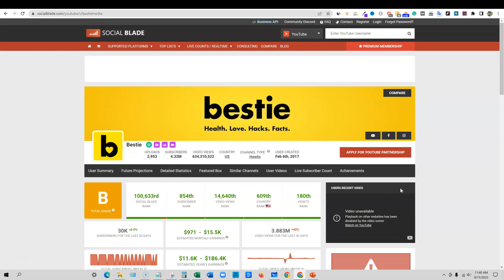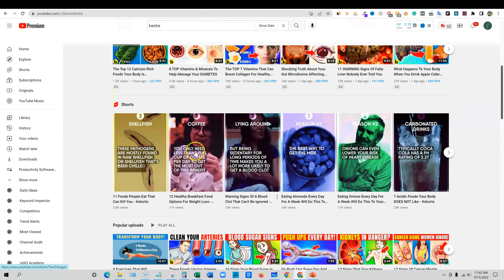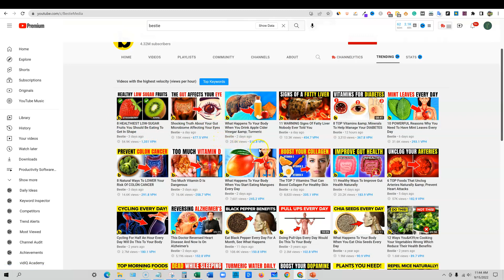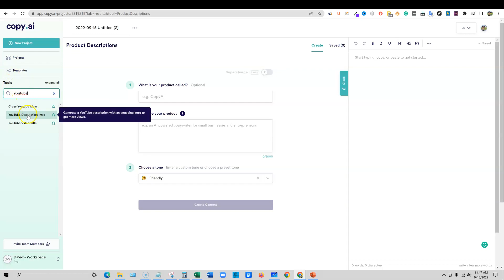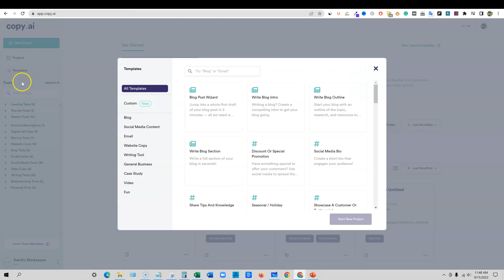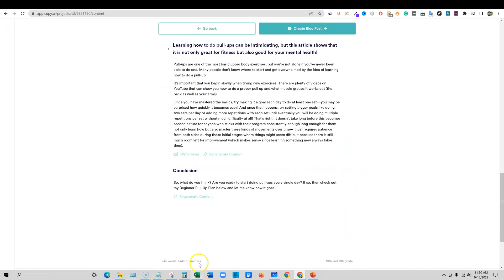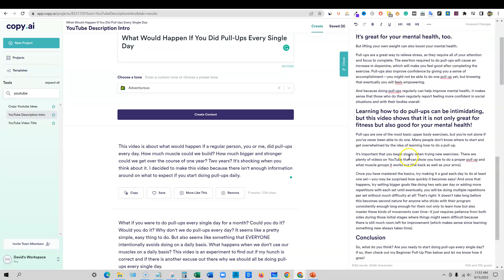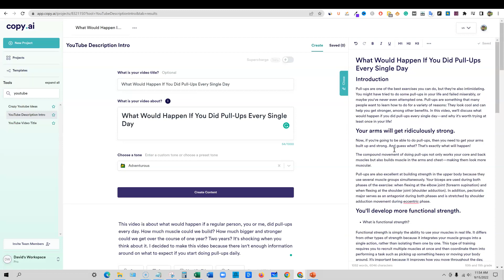How To Write A Script For YouTube With An Artificially Intelligent Software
✅✅✅ Resources

LEGAL:
It's safe to assume that any product links in this video or description are affiliate links and if you purchase, I will receive a commission at no extra charge to you. Also, any income or earnings representations are aspirational statements of your earning potential. There is no guarantee that you’ll receive the same results or any results, for that matter. Your results in business will depend entirely on things like: your work ethic, experience, etc. and there is always risk with any business. Lastly, I am not a financial advisor and nothing in this video should be considered legal advice, so always remember to do your own research and due diligence.